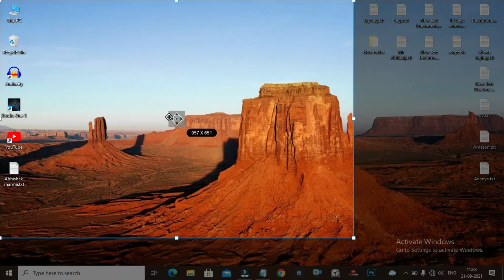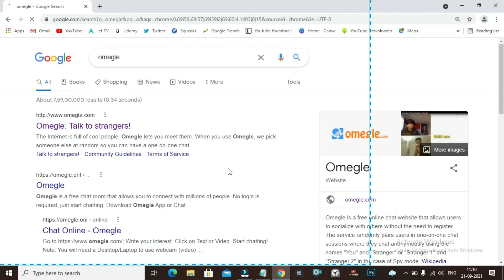how to record omegle on pc | Record internal Sound | Abhishek Sharma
Video topic is how to record omegle internal sound this trick only work in pc for record omegle internal
sound and also work in laptop record internal sound on omegle video chat and people ask me how to record omegle chat internal sound.

Sound Card

Logitech C920 HD Pro Webcam
Logitech C270 HD Webcam
Mic Boya BYM1
OneOdio DJ Headphones with Microphone